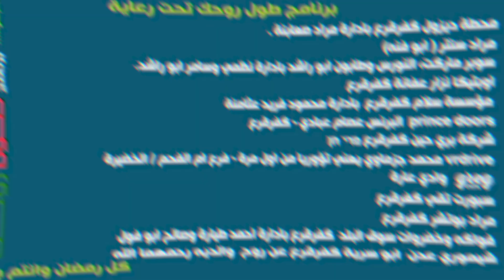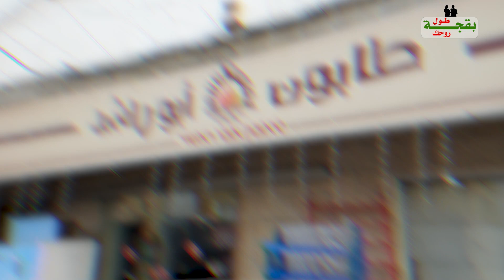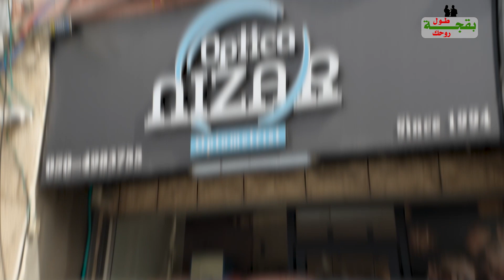رمضان كريم مع الحلقة السابعة من “طول روحك”